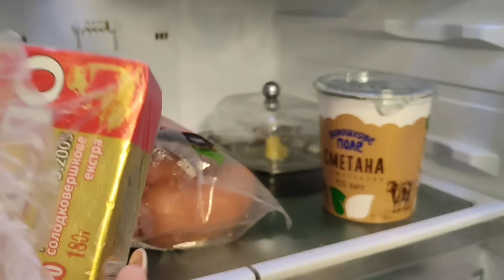Уезжаем домой 😥 Время пролетело незаметно / Дорога Харьков - Изюм